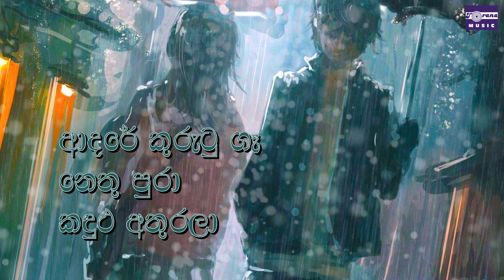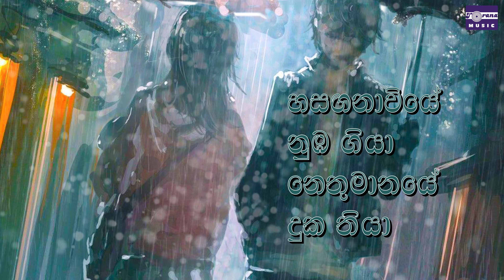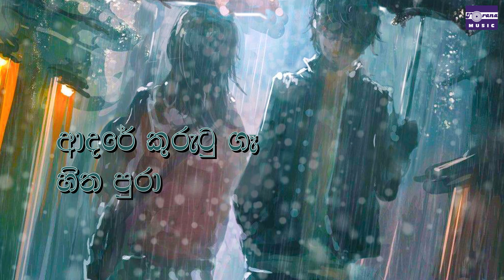ADARE KURUTU GA (Hasanganawiye) Lyric Video | Kaun Kalhara | ආදරේ කුරුටු ගෑ | කසුන් කල්හාර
Torana Lyric video of "Adare Kurutu ga" (Hasanganawiye) by Kasun Kalhara.

🎧 (රැඩිකල් ප්‍රේමය) Radical Premaya Album